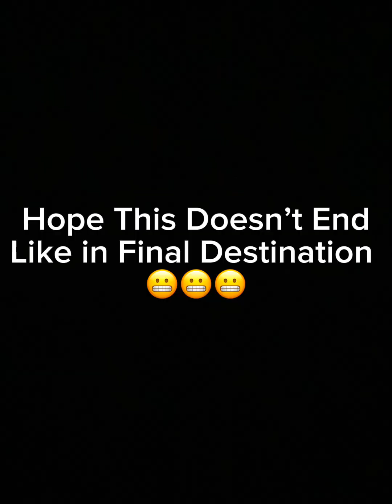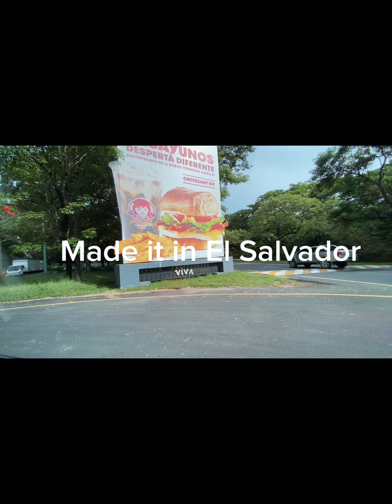Going to El Salvador